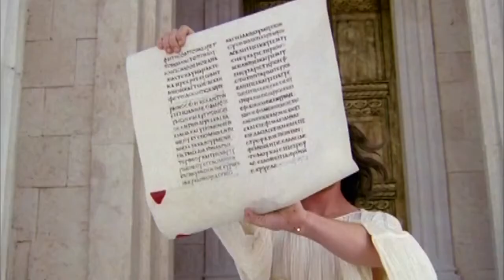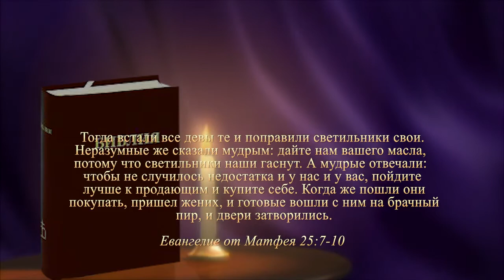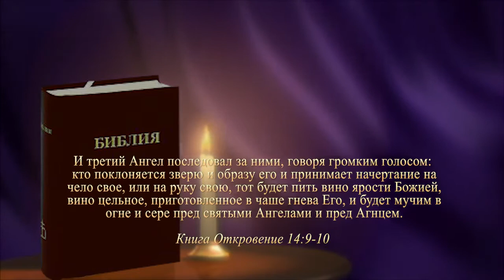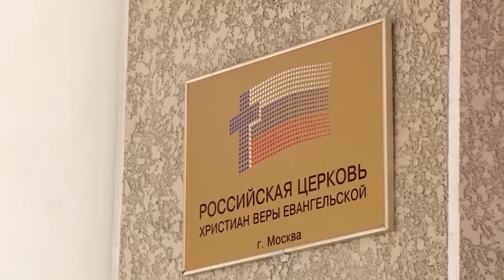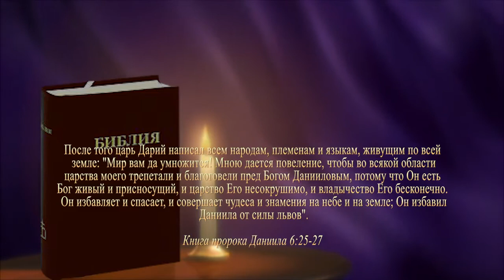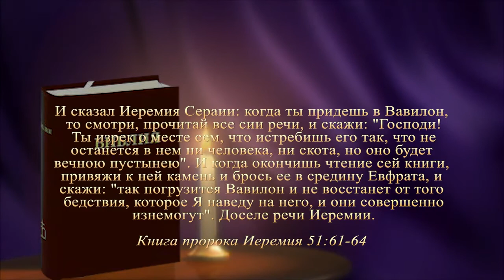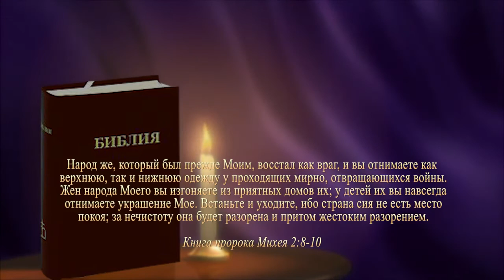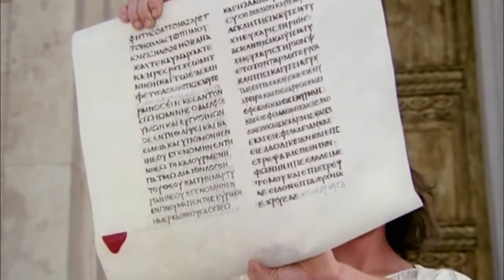"Служители Лаодикии и тайна Вавилона"